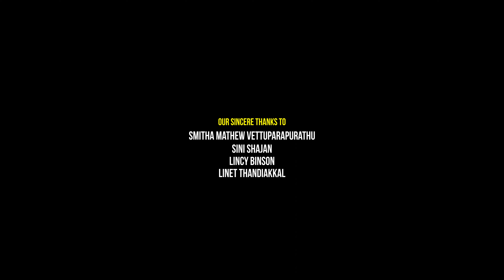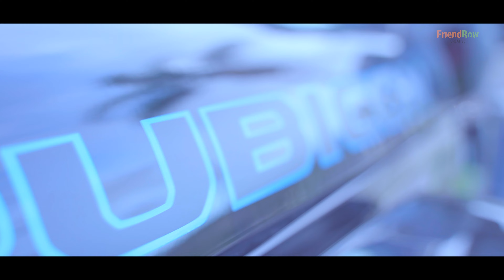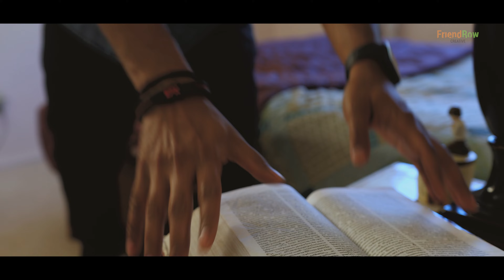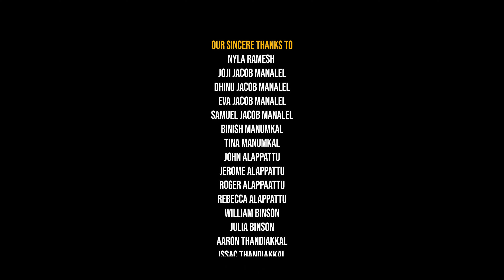LADDU - New Malayalam Short Film-RAMESH VIJAYAN-SHAJAN MADASSERY-SAIJU JOSE-JAIKUMAR PETTIKKATTIL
LADDU is a Malayalam short film starring Ramesh Vijayan and Archana Madhukumar. It is a family  entertainer!!

▶️PS - English Subtitles are there, so if you do not know Malayalam language , kindly switch on Subtitles and enjoy the essence of the story!

▶️ Credits:
• Story/Direction: Shajan Madassery
• Creative Director:  Saiju Jose
• DOP - EDIT:  Binson Joseph
• SFX, Master & Mix: Nikhil Kakkochan

▶️ On Screen

Koshy: Ramesh Vijayan
Jincy: Archana Madhukumar
Derick (Unni): Jaikumar Pettikkattil
Vidhya: Gayathri Melaedvattil
Derick’s Mom: Becky John
Doctor Madhu: Mathew Vettuparapurathu
Koshy’s Son: Nathan Manumkal
Koshy’s Daughter: Ella Manalel
D.R. Sunny: Saiju Jose

▶️ Studio: Freddy’s AVG by Nikhil Kakkochan

* ANTI-PIRACY WARNING *
This content is Copyrighted to Friendrow Creative. Legal action will be taken against those who violate the copyright of the following material presented!